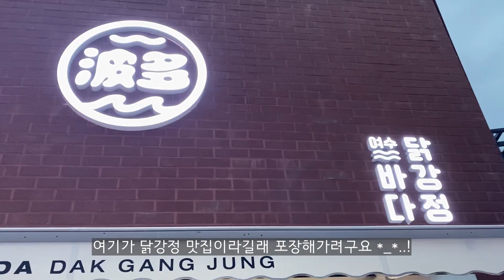SUB)먹방브이로그) 수술 전 소소하지만 행복한 일상들 💝 (전주 치팅데이 피자, 여수여행 갈치야, 바다닭강정, CFO후라이드, 숯불양념치킨, 카페 크로와상 등 + 육아 )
일상은 매일매일 인스타그램에 기록중이에요 !
My daily life is being recorded on Instagram every day!

00:00 프리뷰
00:21 TMI 주저리주저리
01:12 불고기피자, 트러플버섯피자, 윙봉, 감자튀김 [전주 치팅데이]
02:58 온유랑 생일노래
03:30 CFO 숯불양념치킨, 후라이드, 삼송빵집 옥수수빵
06:26 오리주물럭 [봉동 향수원]
08:26 여수여행 고고싱
09:01 여수밥상 갈치야 갈치정식 (갈치찜, 갈치구이, 서대회무침, 간장게장 양념게장)
10:46 귀여운 온유 빵먹방
11:54 여수 바다 닭강정
13:39 크로와상과 함께하는 즐거운시간 [전주 르뤼땡블랑제리]
16:05 효녀온유와 함께하는 마무리영상

잘 지내고 계셨나요~?
오랜만에 먹방브이로그를 올리려니 감회가 새롭네요..🙊 히히

저는 이제 수술을 3일 앞두고 있어요 !!
지난 영상에서 말씀 드렸듯, 3개월정도는 식단+운동을 하며 지냈고
지금 한달째(?) 식단은 하지 않고 열심히 운동하며 맛있는 음식들 많이많이 먹고있답니다 !!

그동안 편집을 못 할 것 같아서 카메라에 담진 않았었는데
수술 전에 저의 요즘 일상과 근황들을 함께 공유하고싶어서 카메라에 조금씩 담아봤어요 :) !

수술 전이라고 친구들이 놀러와주고 맛있는 것도 사주고 하네용 헤헷
특별한 건 없지만 ! 이런모습으로 이렇게 지내는구나~ 봐주시구
온유가 정말 많이 컸어요 !
말도 예쁘게 잘하고, 노래도 잘 부르고, 춤도 잘 추고
이 팔불출 엄마는 그게 얼마나 예쁜지 모릅니다~~~ㅠㅠ

먹방브이로그 채널이다보니, 먹방이 아니면 영상을 올리면 안된다는 강박을 많이 가졌었는데
이제서야 조금 내려놓을 수 있게 됐어요 ㅎㅎ !!

수술 잘 마치고 회복도 잘 마치고 !
예전처럼 맛있는 음식으로만 가득한 영상은 아니더라도
오늘 영상처럼 소소한 일상 + 먹방을 담은 먹방브이로그로 만들어볼게요 :-) !!

종종 남겨주시는 댓글들도 다 잘 읽고있어요 !
늘 잊지않고 생각해주시고 보러와주셔서 감사합니다 :-) !!

늘 몸도 마음도 건강하시기를 바랄게요 !
싸랑합니당 🥰🧡🧡🧡

Hello, everyone! :-)
It feels new to post a mukbang vlog after a long time.🙊 Hehe

I have three days left before the surgery!
As I said in the last video, I've been on a diet and exercising for about three months
I haven't been on a diet for a month now, but I've been exercising hard and eating a lot of delicious food!
BUT, I didn't film it because I thought I wouldn't be able to edit it

but,
Before the surgery, I wanted to share my daily life and updates with you, so I filmed it little by little. :)

My friends came to visit me and bought me delicious food because it was before the surgery. Hehe
There's nothing special!
This is how you spend your time like this.
ONEW grew up a lot!
She speaks beautifully, sings well, dances well
She doesn't know how pretty it is(Crying)

Since it's a mukbang Vlog channel, I was under pressure to upload videos only if it's mukbang
Now I can put it down a bit by bit (Laughing

After the surgery, after the recovery,
Even if it's not a video full of delicious food like before,
Like today's video, I'll upload a mukbang VLOG + mukbang with my daily life!

I'm reading all the comments you leave!
Thank you for always remembering and coming to see me :-)!

I hope you're always healthy both physically and mentally!